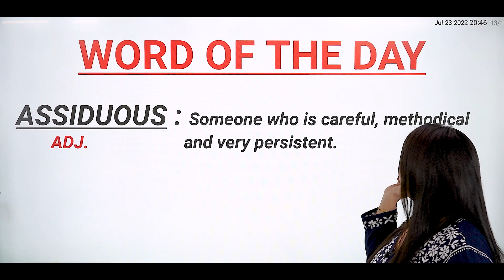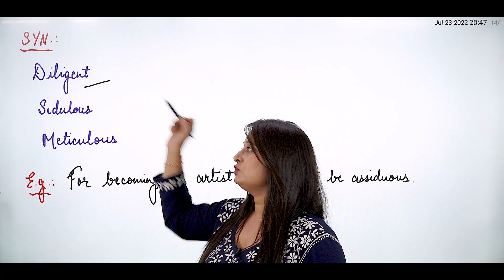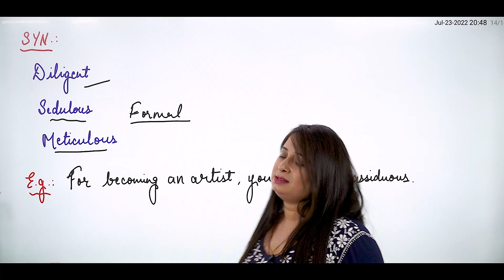ASSIDUOUS MEANING,SYNONYMS AND ANTONYMS,EXAMPLES || Word of the day || Daily Vocabulary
Word of the Day is a daily vocabulary series from INPS CLASSES. Here every day a video will be published where Manpreet mam will be explaining the meaning, synonym, antonym, and examples of a word. So to improve your vocabulary and learn about new words follow this series. Everyday Video will be published at 9:00 a.m. ESL advanced English shorts.

 GRE vocabulary gre dictionary English pronunciation in a sentence pronunciation esl abc song learn english phonics song  ielts
 dictionary pronunciation learn english english vocabulary

Website (You can also download previous year's papers from here)

Android App Link of INPS Classes ( You get free access to shared content )

For special tips for the preparation of NIMCET 2022, refer to our blog section

About INPS
The Institute of Natural & Professional sciences was founded in the year 2000. The aim is to provide education in an unconventional & distinct learning environment in the challenging field of MCA for Mathematics, Computers, Reasoning, and English.

Address: Pratap Bhawan, Behind Leela Cinema, Hazratganj Lucknow, India
english speaking practice spoken english dictionary ielts  assiduous meaning what is an assiduous examples cordon definition assiduous pronunciation advanced english in a sentence phrases assiduous pronunciation manhattan prep gre gre reading comprehension gre sentence equivalence free dictionary english to english dictionary how to pronounce word assiduous
 the hindu vocab advanced english vocabulary the hindu vocabulary gmat vocabulary assiduous pronunciation sat vocabulary gmat preparation